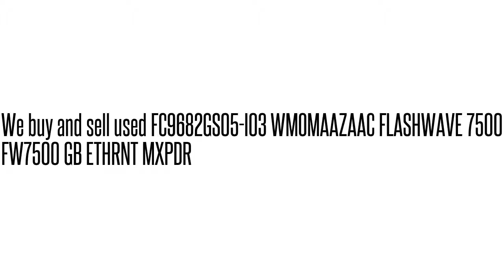FC9682GS05-I03 WMOMAAZAAC FLASHWAVE 7500 FW7500 GB ETHRNT MXPD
FC9682GS05-I03 WMOMAAZAAC  FLASHWAVE 7500 FW7500 GB ETHRNT MXPD We buy/sell used Fujtisu networking Equipment. Cash for your used Equipment.